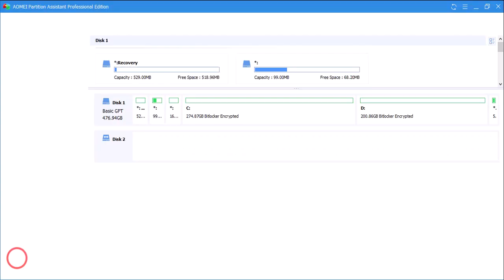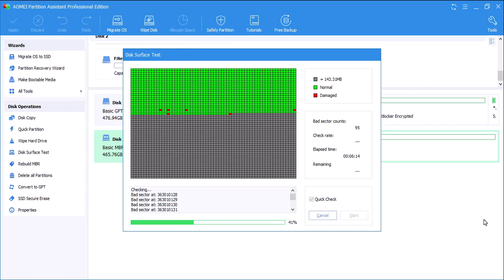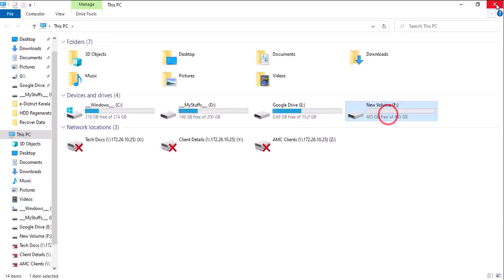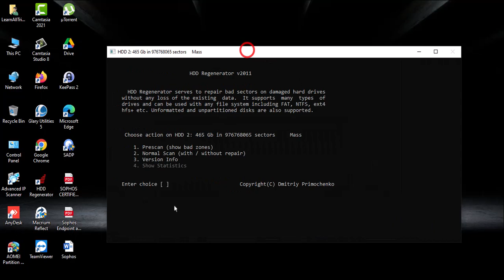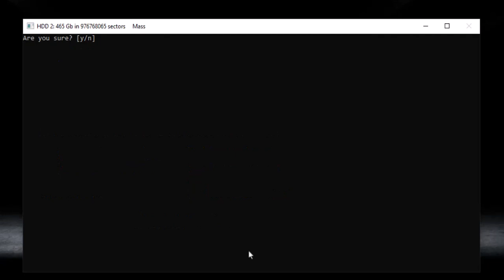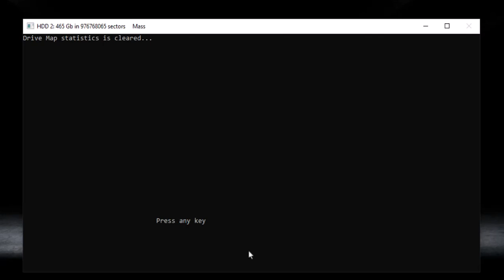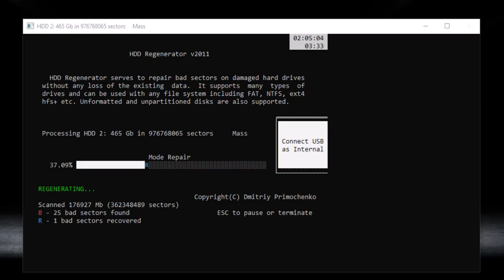Regenerating HardDisk Bad Sector/ Repair Bad Sector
You can easily remove the bad sectors from hard disk in just a few steps, and it is easier than the command line

How to fix Bad Sector/Repair Damaged Hard Disk